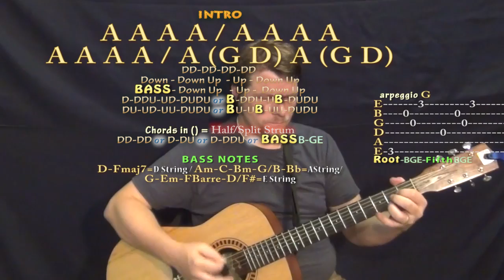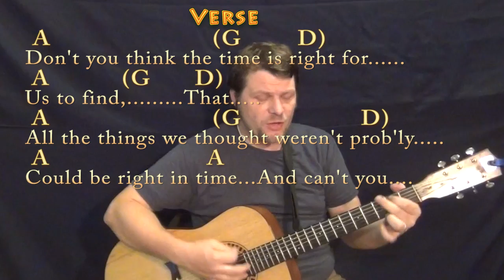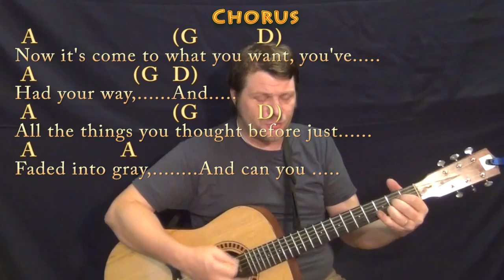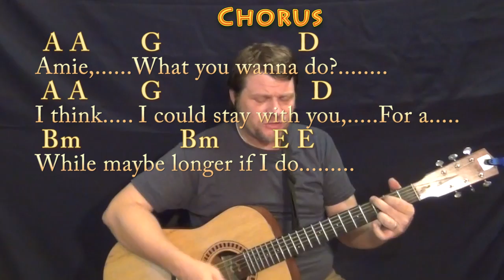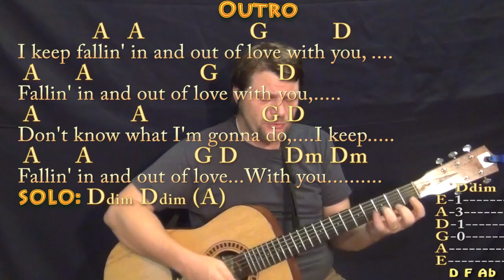Amie (Pure Prairie League) Guitar Cover Lesson with Chords/Lyrics - Munson